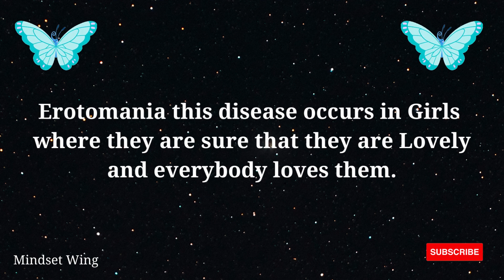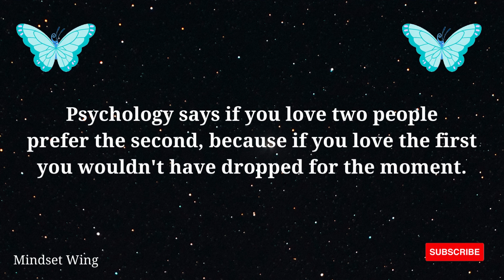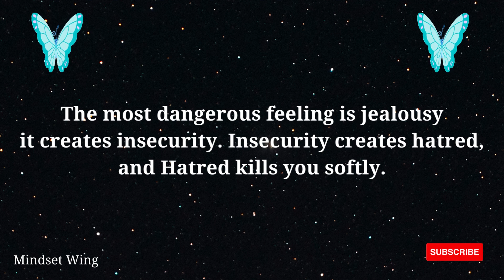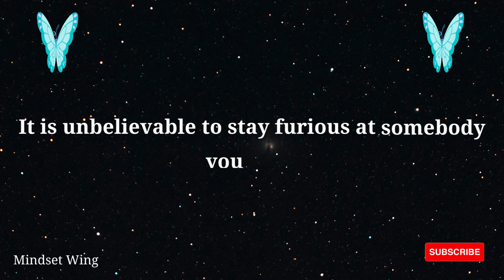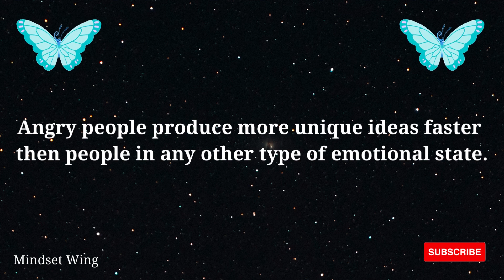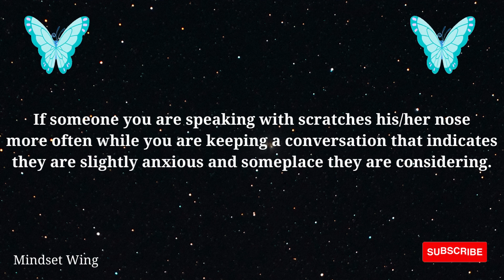These 40 Psychology Facts Will Blow Your Mind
⭕ Watch Our Playlist of Psychology Facts ⭕